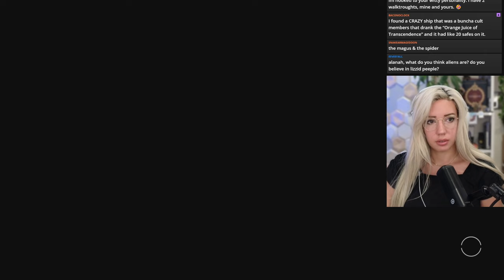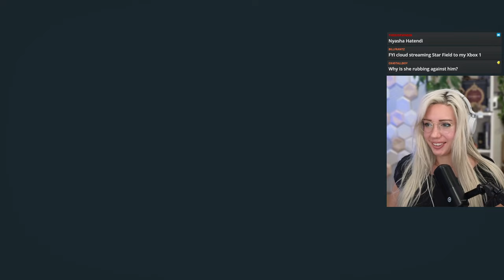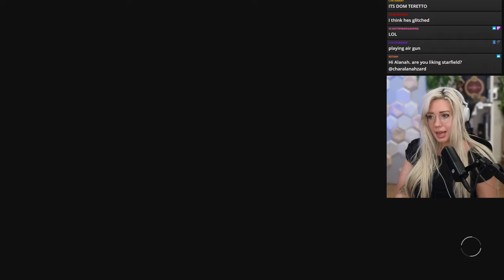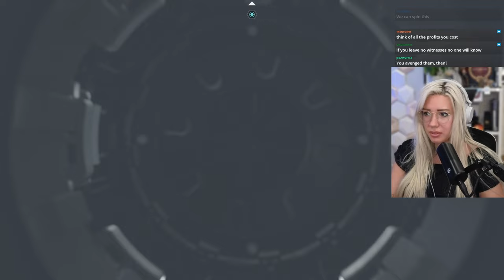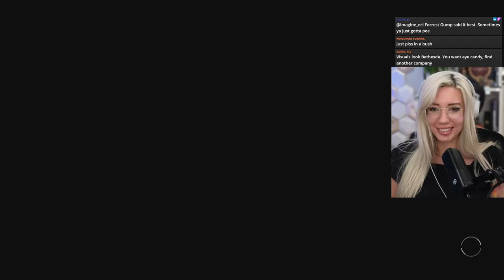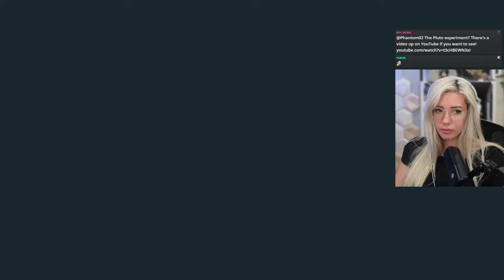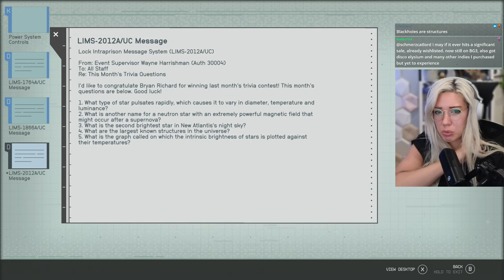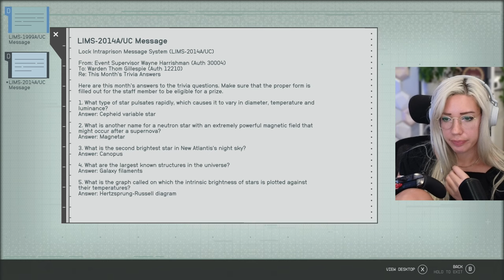Officially a SPACE PIRATE | Starfield #4